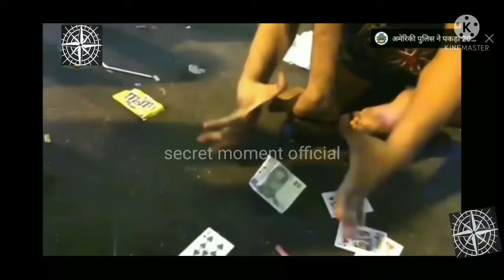रहस्यमय मूर्तिया जो हरकत करती कैमरे में कैद हो गई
Channel ko
caught on camera, moving statue, statue caught moving on camera, moving statue caught on camera in hindi, sai baba moving statue, statue moving, secret moment official, official,